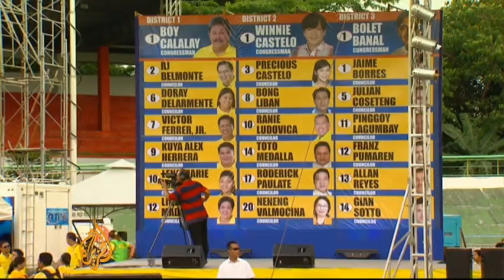Filipinos vote in midterm elections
About 18,000 positions, including mayors and senators, are being contested in the Philippines midterm elections.
The vote is being seen as a test of President Benigno Aquino's time in power.
Al Jazeera's Marga Ortigas reports from Manila.